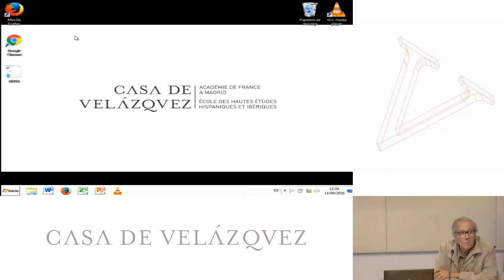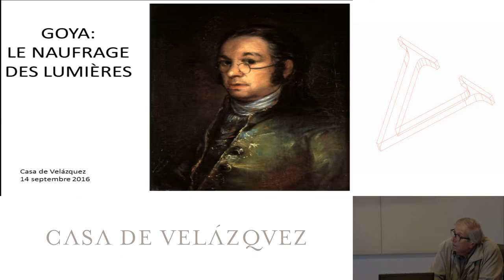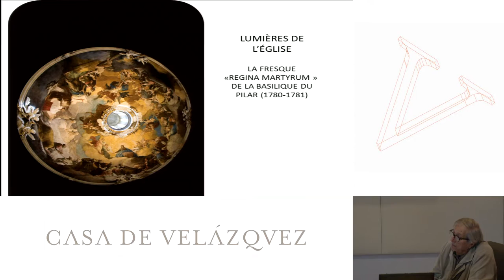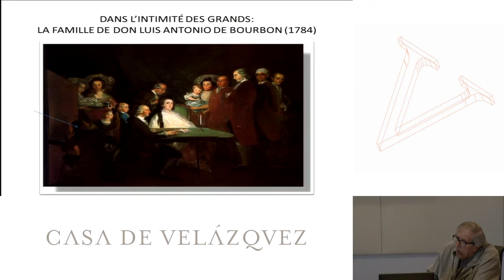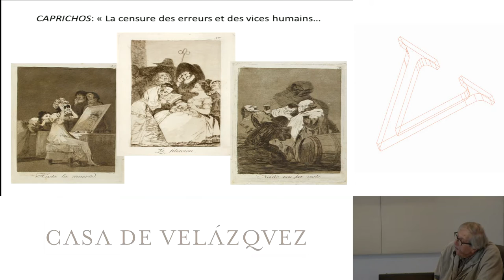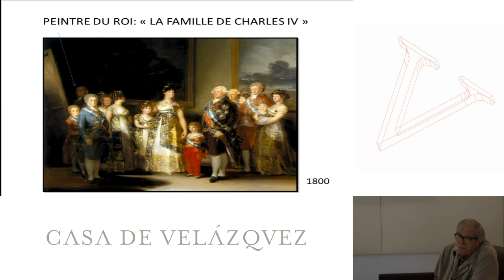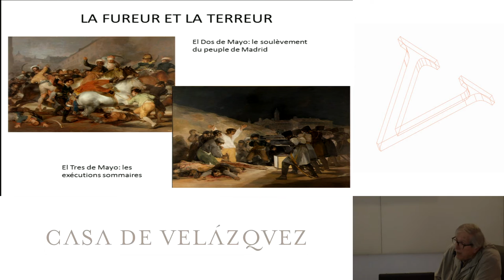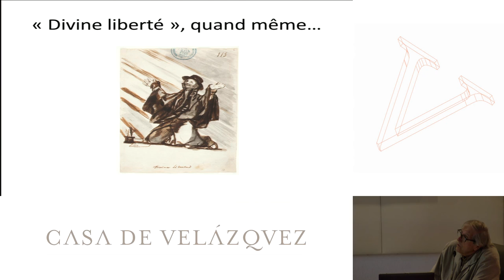Goya, le naufrage des Lumières ?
Amalric Jean-Pierre
Podcasts de la Casa de Velázquez